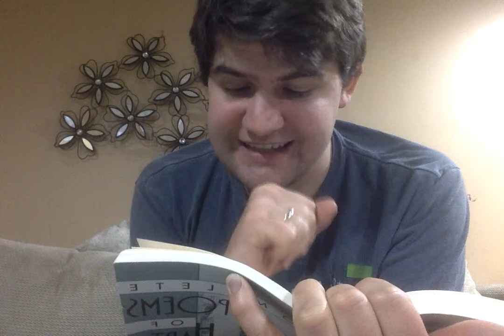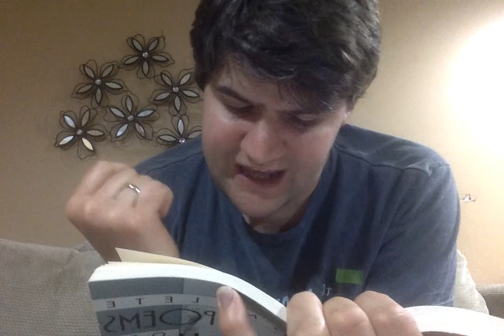The River by Hart Crane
Reading 2nd Attempt